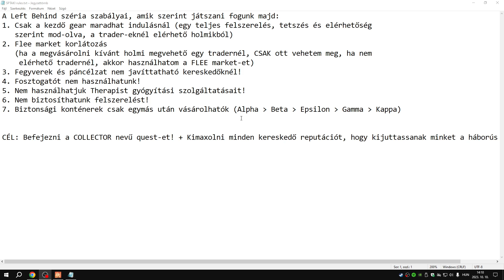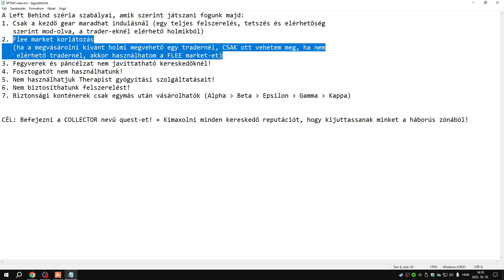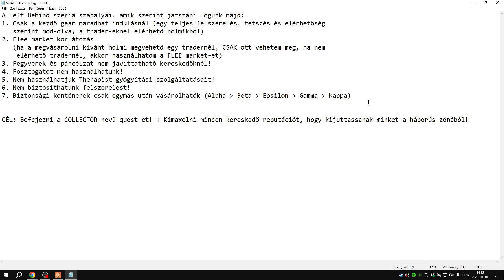Left Behind 1.rész: "Nehéz indulás..."